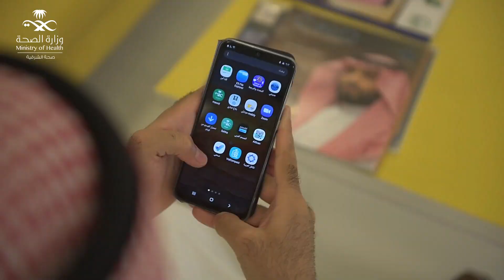صحة الشرقية تطلق حملة صحتك في رمضان